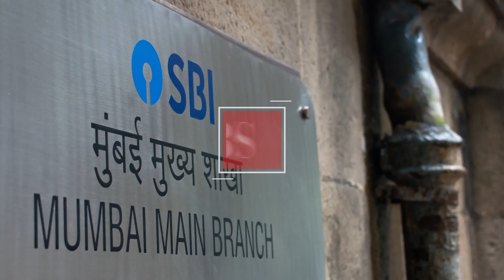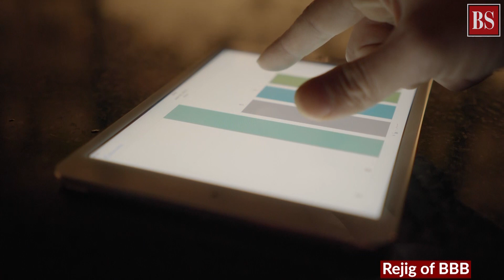Banks raise rates, gold reserves, rejig of BBB, and dip in bank frauds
Round-up of the latest on the impact of RBI’s repo hike on bank rates, a rise in the government’s gold reserves, restructuring of the Bank Board Bureau, and a dip in banking frauds by 51 percent